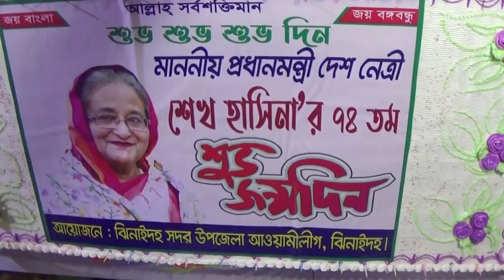প্রধানমন্ত্রীর জন্মদিন উদযাপিত। পোড়াহাটি।ঝিনাইদহ। ঝিনেদা। PM Birthday l Jhenaidah। Jhenaidaher Chokh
প্রধানমন্ত্রীর জন্মদিন উদযাপিত। পোড়াহাটি।ঝিনাইদহ। ঝিনেদা। PM Birthday l Jhenaidah